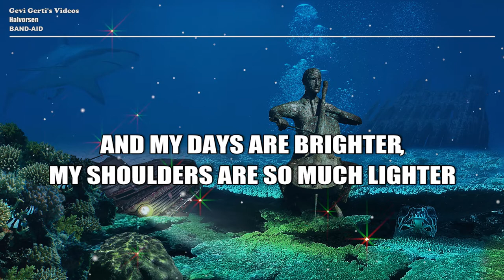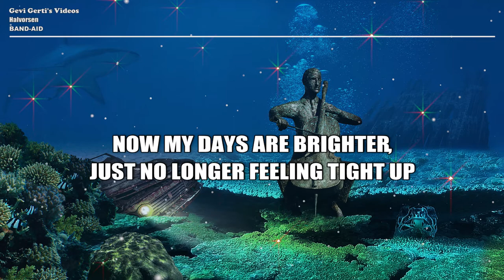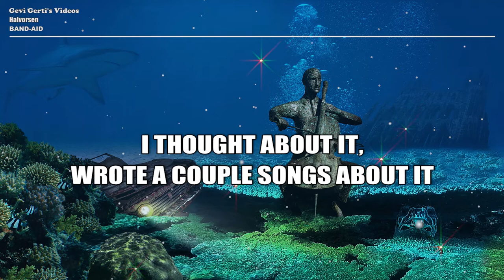Halvorsen - Band Aid (LYRICS)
[Pre-Chorus 1]
I thought about it, wrote a couple songs about it

[Chorus]
It's almost like everything I feel had a limit it now gone pass

[Drop]

[Verse 2]
Spend an hour with my memories and
Than I realize it's not all black and white

[Pre-Chorus 2]
Now my days are brighter, just no longer feeling tight up
Don't wear my PD's everyday, 'cause I would rather be on side